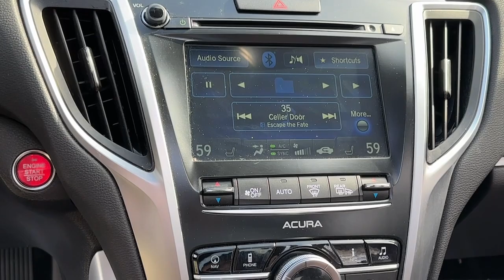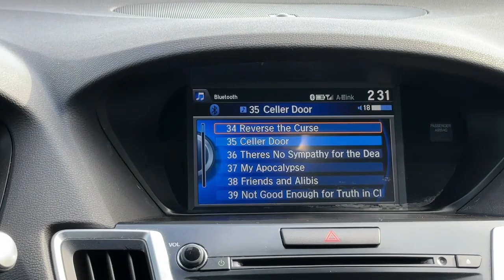2016 Acura TLX Newport News, Virginia Beach, Mechanicsville, Chester, Fredericksburg P24059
Crystal Black Pearl Used 2016 Acura TLX V6 Tech available in 7909 W. Broad Street, Richmond, Virginia at Grace Auto Sales. Servicing the Newport News, Virginia Beach, Mechanicsville, Chester, Fredericksburg area.

*Premium Milano Perforated Leather Seats* *Auto Cruise Control* *Blind Spot Monitor* *Lane Departure Warning* *Bluetooth* *Heated Seats* *Leather* *Memory Seating* *Navigation* *Parking Sensors* *Rear backup camera* *Satellite Radio Ready* *Smart Keys* *Sunroof* *Auxiliary Audio Input* *Alloy Wheels* WARRANTY INCLUDED! *Only Minor Damage Accident: *No airbags deployed* *No Structural Damage* *Never Towed* *Well Maintained: 34 Service History Records* *Owned in Florida and Maryland* *Mechanical Inspection Complete* *State Inspection Complete* *Front Pads and Rotors Replaced*brbr**WALK-INS WELCOME** NO APPOINTMENT NECESSARY** **OPEN MON-SAT 9-7 SUNDAYS 12-5* br**PRE-QUALIFY INSTANTLY WITHOUT AFFECTING YOUR CREDIT**brbr*** Mechanical Condition Report ***brbr*** Video Walk-around ***brbrOur 2016 Acura TLX Sedan with the Technology Package sculpted in Crystal Black Pearl delivers elegance performance and comfort! Powered by a 3.5 Liter V6 that delivers 290hp paired with a paddle-shifted 9 Speed Automatic transmission. This Front Wheel Drive sedan will reward you with near 34mpg on the open road and brilliant handling that will leave a smile on your face. Our gorgeous TLX is enhanced by Jewel Eye LED headlights unique alloy wheels and a low wide athletic stance. brbrInside our TLX cabin find a wealth of top-shelf amenities such as perforated leather seats rain-sensing wipers a multi-view rear camera keyless access with push-button ignition and more! Take command and stay in-the-know with our On-Demand multi-use display Bluetooth AcuraLink Navigation premium audio with iPod integration available satellite radio and Aha/Pandora compatibility. brbrOf course our Acura has been masterfully crafted with safety features including lane-keeping assist blind-spot warning and forward-collision warning. Secure fun-to-drive and loaded with state-of-the-art technology our TLX sedan with Technology is a masterpiece in motion that will indulge all your senses! Save this Page and Call for Availability. We Know You Will Enjoy Your Test Drive Towards Ownership! brbrAt Grace Auto we do our best to offer you attractive vehicles with a clean Carfax history. We work hard to offer reliable transportation at competitive prices. We are family owned and operated and we are happy to serve you! ***Explore your finance options without affecting your credit score! Visit our website: GraceAutoRVA***brbr21/34 City/Highway MPGbrbrAwards:br * 2016 KBB.com 10 Best Luxury Cars Under $35000 * 2016 KBB.com 5-Year Cost to Own AwardsbrbrReviews:br * Cabin does a good job of filtering out unwanted noise; rear seat offers more legroom than many competitors; loads of features for the money. Source: EdmundsbrbrGrace Auto Sales and Service -- *Financing and Warranties Available* *Trade-Ins Welcome* *All inventory *For Fast Approvals: Fill out this Credit App excludes tax title tags and $825 processing fee. Vehicle subject to prior sale. Contact store for further details. We make every effort to provide accurate information but please verify before purchasing.